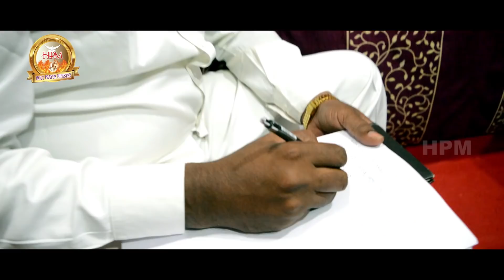కంటడిపెట్టించె యేసు సిలువ ద్యానల పాటTelugu Christian GOODFRIDAY&LENTDAY SONG |Augustine|David Varma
కంటడిపెట్టించె యేసు సిలువ ద్యానల పాట New Telugu Christian Lent Days song 2018 |Emanuelu Raktham||Bro.Augustine||David Varma Official Full Song

Credits
Album : కృపాతిసేయం,Krupathiseyam
Lyrics : Bro.Augustine
Sung by : Bro.Augustine
Editing & Vfx : Mr.Varma(David Varma)

2016 christimas action songs/christmas festival 2016/jesus birthday songs/New letest action songs/telugu christian christmas charoals/children christmas action songs

Latest Telugu Christian Lent Days Song 2018,